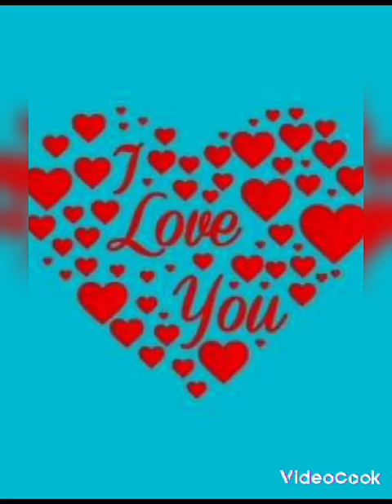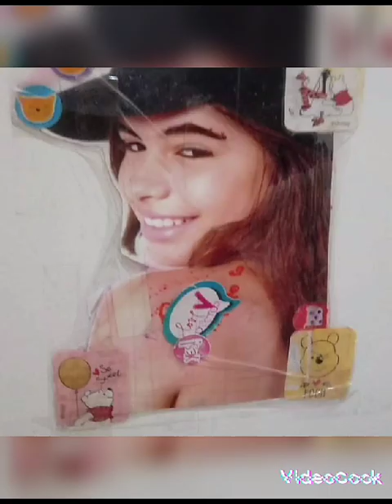todo poderoso deus blog oficial cantora gospel mivilyn novais dos santos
Vídeo de mivilyn Novais Dos Santos